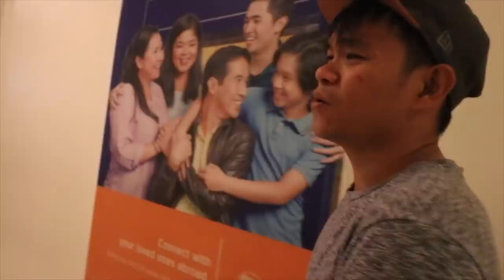BRUSKOBROS SHOPPING AT MOA!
Ang saya saya hahahahahahaha!

Youtube Accounts: BruskoBros Dance Videos // jonahrenz jacob // Mc Jeremy Barrera // Mark Garry Pagaduan // Bryan Carlo Official // Gcent Goody // Russel BruskoBros // Glendon BruskoBros // bruskobros KING // Geniel Nones